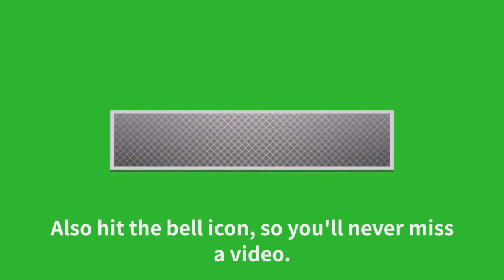How Long do Chihuahuas Live? All You Need To Know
In this video, we will be talking about how long do chihuahuas live? and which factors impact their life span.
How long do Chihuahuas live? Chihuahuas are small in size but they live pretty long lives. The average lifespan of the Chihuahuas is 15 to 20 years. They live a long life compared to other dog breeds. Their lifespan is affected by different factors. The longest living Chihuahua named “Megabyte” lived around twenty years. Only individual Chihuahuas who exceeded the two-decade mark. Most of the dogs from this breed die in their teenage years. Unfortunately, these dogs suffer from many health diseases which affect their lifespan.